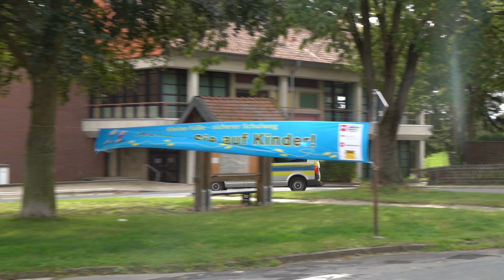[ELTERNABEND ESKALIERT! MANV/25] E57 + Einsatzfahrten Salzgitter, Wolfenbüttel, PE, BS, GS, WOB & HI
In diesem Video seht ihr Einsatzfahrten von Polizei, Freiwilligen Feuerwehren (SZ & WF), Berufsfeuerwehr, FTZ, ehrenamtlichen Hilfsorganisationen (DLRG & Johanniter) und dem Rettungsdienst aus Baddeckenstedt, Salzgitter, Wolfenbüttel, Braunschweig, Goslar, Peine, Hildesheim und Wolfsburg zu einer MANV/25 Großübung in Groß Elbe.
Vor Ort war das Szenario ein eskalierter Elternabend an der dortigen Grundschule mit Messerstecherei und Brandereignis sowie einem Massenanfall von Verletzten.
Zahlreiche Personen mussten gerettet, versorgt und abtransportiert, sowie das Feuer bekämpft werden. Die größte Herausforderung bei einer solchen Übung ist jedoch die Organisation, welche es für die über 200 Einsatzkräften zu meistern galt.
Außerdem zu sehen/hören ist die E57-Sirenenalarmierung und das Ausrücken der Ortsfeuerwehr Groß Elbe.

⚠Information:
Alle Inhalte unseres Profils (Blaulicht SZ) sind urheberrechtlich geschützt und gekennzeichnet. Das Urheberrecht bei allen Bildern und Videos liegt, falls nicht anders gekennzeichnet, bei uns. Falls jemand unerlaubte Veränderungen urheberrechtlich geschützter Werke vornimmt, oder diese verwendet, macht sich diese Person gemäß § 106ff UrhG strafbar.
Er wird kostenpflichtig abgemahnt oder kann eine Freiheitsstrafe von bis zu 3 Jahren erhalten und Schadensersatz leisten müssen (vgl. § 97 UrhG). Möchtest du eines unserer Videos verwenden melde dich bitte auf Instagram, Facebook oder per E-Mail bei uns. Die Nutzung unserer Videos für BOS ist kostenlos.
Privatpersonen, Einsatzkräfte, Einsatzstellen, Privatgelände und Kennzeichen sind Beiwerk und wenn nicht anders genannt, nicht Thema des Videos und sind laut §§23 und 57 des Kunsturhebergesetz (KunstUrHG) nur rechtliches Beiwerk. Sollten Sie trotzdem zusehen sein und mit der Aufnahme ein Problem haben, können Sie uns per Mail, Instagram oder Facebook kontaktieren und das Video ggf. löschen oder sich verpixeln lassen.

Wir sind keine Gaffer! Im Fokus des Videos sind lediglich die Einsatzfahrzeuge und ggf. das Übungsgeschehen. Einsatzstellen werden nur nach Absprache mit der Einsatzleitung dokumentiert und zu keinem Zeitpunkt Einsatzkräfte oder Privatpersonen behindert. Da ein Auto weder über ein Urheber- noch über ein Persönlichkeitsrecht verfügt, darf es fotografiert werden und das hat auch nichts mit der DSGVO zu tun! Sollten dennoch Probleme mit dem Beiwerk entstehen, wenden Sie sich wie bereits erwähnt bitte an die angegebene Mail-Adresse.
Aufnahmen von Werkfeuerwehren auf deren Werksgelände sind mit den Werken abgesprochen und genehmigt. Aufnahmen auf Privatgelände wurden von den Eigentümern ebenfalls genehmigt. Showfahrten finden so statt, dass weder Straßenverkehr, noch Anwohner gestört werden.

Alle Rechte liegen bei Blaulicht_SZ.

Du möchtest Teil unseres in Salzgitter, Wolfenbüttel, Peine, Brandenburg und Hannover aufgestellten Team werden oder uns ein von dir gefilmtes Video zur Verfügung stellen? Dann melde dich gerne bei uns!

Gerne stehen wir auch für Übungsdokumentationen sowie Video- und Fotoprojekte für BOS zur Verfügung!

Unsere Kameras:
2x Sony HDR-PJ650VE
5x Sony Alpha 6000
2x GoPro Hero 4
2x GoPro Hero 7
Panasonic Lumix G DMC-GX80
Panasonic Lumix G DMC-G81
Panasonic Lumix DMC-FZ1000
2x Panasonic HC V777
Diverse Handykameras